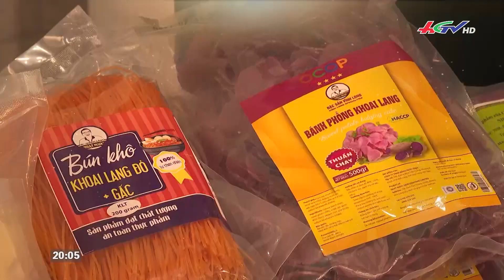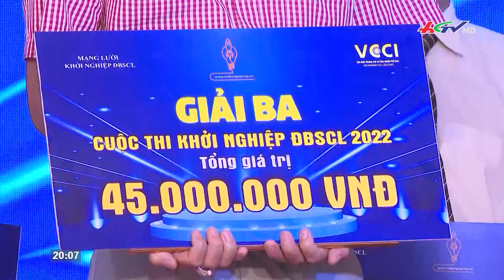Cà Mau: những yếu tố giúp tỉnh có nhiều mô hình khởi nghiệp nhất ĐBSCL | Truyền hình Hậu Giang